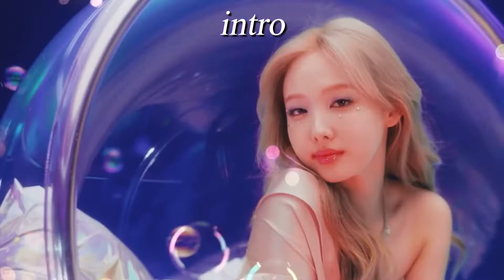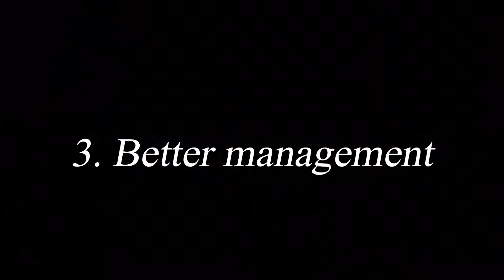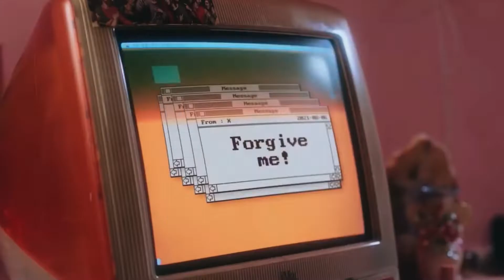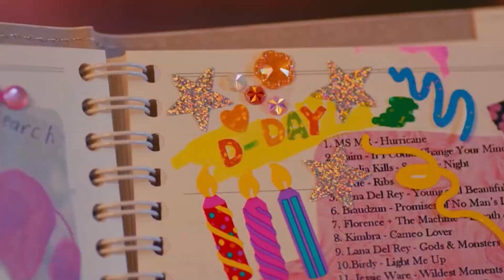Does the big three privilege exist?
☆  Hi~ Hope you guys enjoyed the video! Comment down what you think!

Kpop k-pop k pop BTS Blackpink Exo Brave Girls Momoland Chungha Sunmi IU Kim Woo Seok unpopular opinions kpop unpopular opinions reactions reaction HyunA Dawn Aespa Treasure Got7 Day6 NCT 127 NCT DREAM NCT U WayV Nu'est Pristin IOI I.O.I UP10TION woo ah woo!ah! GFRIEND Mamamoo SNSD Girls' Generation IZ*ONE Wanna One X1 Shinee Super Junior Jessi Orange Caramel Miss A Block B Oh My Girl APRIL BoA CLC Somi EXID TXT Tomorrow By Together Bighit JYP SM YG BigBang Winner vixxo Rocket Punch Everglow Weeekly (G)I-dle Gidle ab6ix StayC Chung Ha Kingdom Mnet ELRIS WOODZ SuperM 1THE9 Lucy TOO Golden Child WayV E'LAST T1419 seulgiology axiestan itztaeiltime Drippin BDC MCND Minjae SuperM Enhypen D-CRUNCH OnlyOneOf Bae173 UNB D1CE 1Team Pinkfantasy Survival Show Epex Lightsum Hot Issue Secret Number Xdinary Heroes review rookie group 4th gen groups 3rd gen VIVIZ NMIXX lesserafim queendom boys planet Nmixx debut review O.O song review.